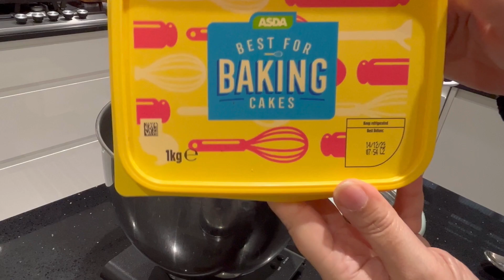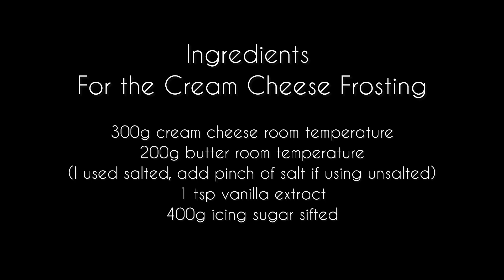I Came up with most Easiest, Softest, Moist RED VELVET Cake Recipe. With Frosting